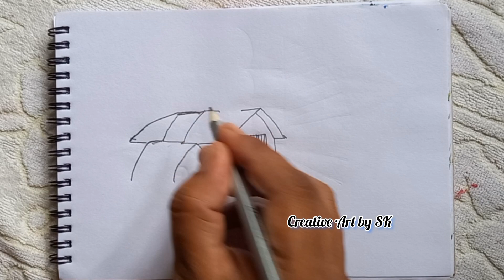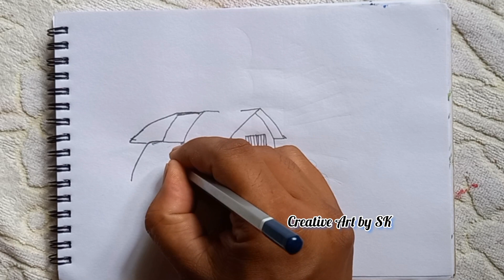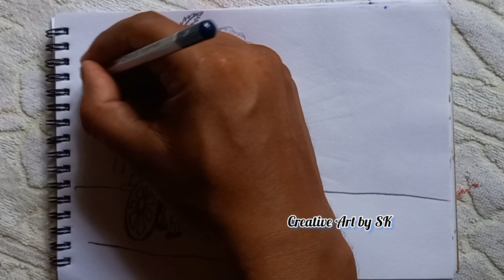Village Scenery Drawing | Village Scenery Drawing Step By Step | দৃশ্য আঁকা